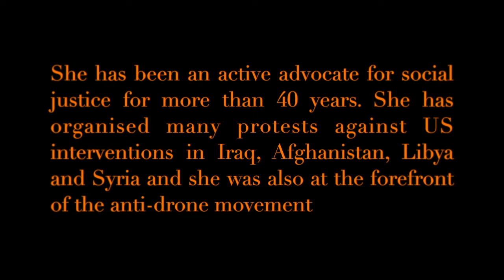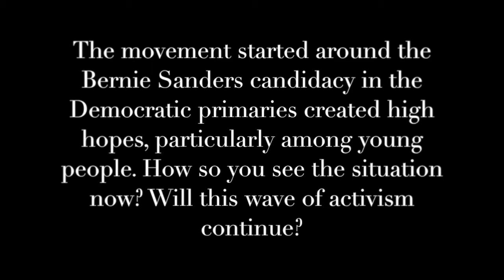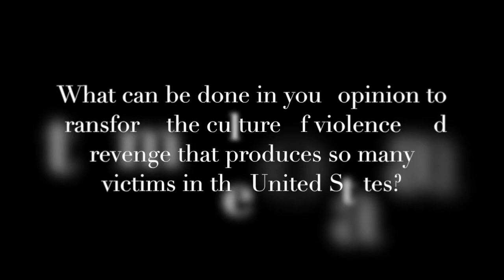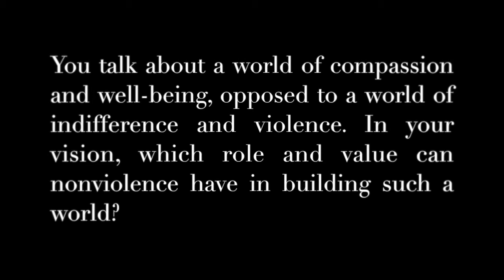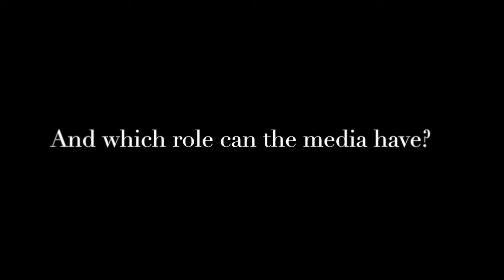Pressenza - IPB World Congress Berlin 2016 - Interview with Medea Benjamin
Berlin, 1st October 2016 - Interview with Medea Benjamin

Interview by Anna Polo and Dario Lo Scalzo

Video by Dario Lo Scalzo